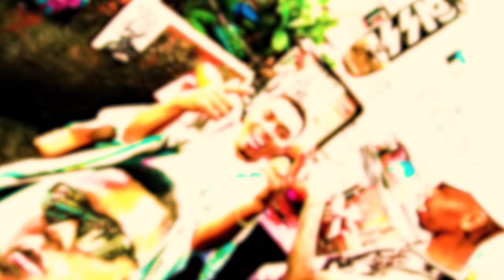HOJE É SABADÃO - MC Paulin da Capital, MC Lipi e MC Marks - Previsão de 40 Graus · DJ GM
set do manoel mc paulin da capital , mc lipi , mc marks , mc luck e mc bill musica nova produção do dj gm - hoje e sábado previsao de 40 graus mc paulin da capital clipe hoje é sabadão paulinho
Letra:
(MC Lipi)
Trajadão de virgula
Nike na camisa
Cabelão na gilla e nem precisa de gel
Hoje eu fui ali no rei da tesourinha
Até careca quer cortar no Manoel
Pião na favela ouvindo Paulin da Capital
Dentro da X1...
"Sou pretin cabelin enroladin moro logo ali"
E os vizinho da quebrada com cara de cu-rioso
Olha os fulano
Nervoso e eu num Porsche azul
Pisando fofo
É que hoje nóis ronca memo
Cansei de passar sufoco
Quem desmerecia hoje quebrou a cara
É que nas antiga ninguém dava nada
Começou cortar na garagem de casa
Hoje é referencia pras quebrada
Quer ficar bonitão com cara de maloqueiro?
Quer ficar mandrake do jeito que elas gosta?
Quer indicação? quem cortou meu cabelo?
Foi o Manoel, Barbearia Cosanostra
Quer indicação? É só colar no meu barbeiro
Foi o Manoel, Barbearia Cosa Nostra
E o que não pode depois do corte é agredir a moda

(MC Paulin da Capital)
Hoje é sábadão previsão de 40 graus
Tô de chinelão, sem camisa e um gole no puro
Todo largadão de cordão que vale uns reais
Vida rica, jeito de vagabundo
Pois é, faz tempo que eu não uso boné
De cabelo cortado fica mais chavoso
Costeleta fina do bigode grosso
Corpo lacrado mais pixado que o muro da rua
Sempre guardado pela proteção do céu azul
Igual a lente da minha lupa
Combina com o disfarce que fiz lá no Manoel
Eu tô na regua, dentro da Meca
Cê tinha que ver
O degradê do malandrê de SP
Noite paulista, dia de festa
E o cartão preto bato na testa
De quem pagar pra ver
Lembro dos truta de miliduka
Os irmão de rua
Quem pagou pra ver?
Que o solo é fertil Deus tras pra perto
Quem tá na luta

(MC Luck)
E vem que vem
Hoje é bololo pelas quebrada
Tirei os trator de casa
E passei no rei da maquininha
Chaviei no corte que eu lancei
E a foto que eu postei
Até as mina reagiu no Insta
Quantas vezes eu trampei virado
Hoje eu sei que foi necessário
E mesmo assim vão falar que foi sorte
Hoje os bico abaixa o tom de voz
Que se mexer com nóis
Vai ser barba, cabelo e bigode
Forte abraço pras comunidade
Muita coletividade
Nóis é referência pros maloqueiro
Tô com o melhor barbeiro do bairro
Que hoje foi considerado
O imparável luva de barbeiro
Cortava de graça nas antiga
E olha quem diria, tocando Peugeot 308 novo
Pra quem antes não tinha cliente
Muito menos maquininha
Hoje tem maquininha de ouro
Vou de nave zera, com a juju na testa
Cabelinho da régua e o bigodin finin
Manoel não erra, mas esse não exagera
Que é hoje que elas vai olhar pra mim

(MC Bill)
E pra quem não tinha recurso hoje nóis tá voando
De nave, trajado de Nike e nipe de malandro
E o penteado elas já sabe onde nóis tá mandando
É o Manoel então nem copia, mano faz seu trampo
Há muito tempo nessa vida pra se levantar
Há muito tempo nóis não da moral pra falador
Por que falando da minha vida onde tu quer chegar?
Falar é fácil, eu quero ver matar no peito e gol
Nóis é artista, monstro de periferia
Nóis mata um leão por dia
Respeita nóis vem do pouco
Nunca tivemo visão materialista
Mas nóis tá pagando a vista o que não tinha no sufoco
Pra minha coroa uma goma de frete pro mar
E a minha eu vou reformar no alto do morrão
Pra quando as criança ver e apontar
Lembrar de mim como um exemplo de superação
Pra quem falou que o nosso corre não ia virar
Ó nóis ai, fazendo mais um hit de milhão
Set do Manoel tá na playlist do Neymar
No Cosanostra só cola jogador de milhão

(MC Marks)
Corte maraca no pique Nino Abravanel
Dei um raspa no são, sai novinho
Já fiquei, tô pronto pra roletar a favela
Domingão de sol estrala, quebrada toda mó movimento
Ae Andinho, manda aquele corte que é mídia
Aquele memo que eu vi ontem a noite na tela
De condomínio, pique playboyzinho de novela
Aqueles memo, pra nóis desfilar na favela
Vai na tesoura ou na shave, deixa na régua
Mais tarde é marcha no foguete e as gata me espera
Quem sabe o mar não tá pra peixe e o pai fisga ela
Tô bonitão, mas que beleza corte de favela
Salve pra todos os barbeiro que rala e trampa o dia inteiro
Deixa a quebrada mais bonita
Quem te falou que eu não tô vendo?
Deu close nos drake
Oh Manoel, manda aquele corte degradê
Deixa do jeitin que elas gosta
Que hoje eu vou no shopping
Entro nessa loja e levo o estoque
Mostrar que o favela também pode

"Set do Manoel" é uma música de funk consciente produzida pelo DJ GM e interpretada pelos cantores MC Lipi, MC Paulin da Capital, MC Marks, MC Luck e MC Bill. A letra da música é uma homenagem ao cabeleireiro Manoel, que cortou o cabelo de vários artistas que não tinham condições financeiras para pagar pelo serviço.